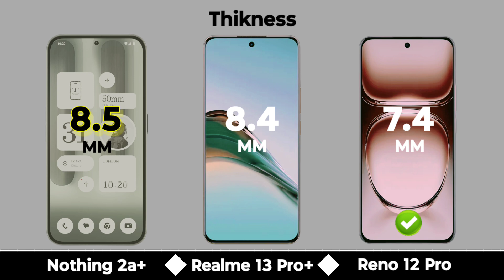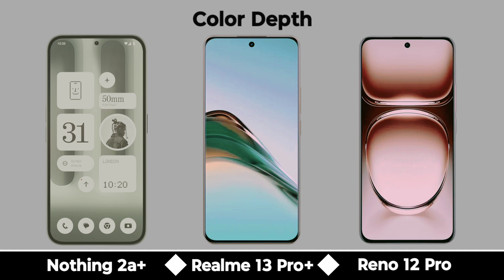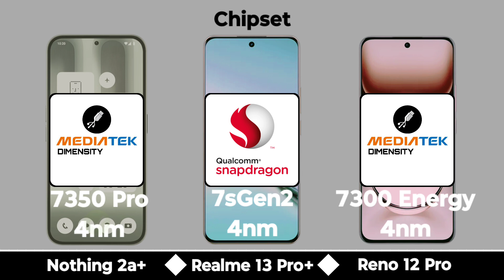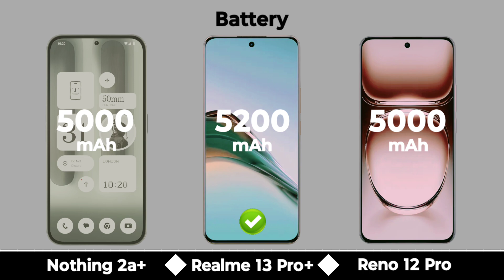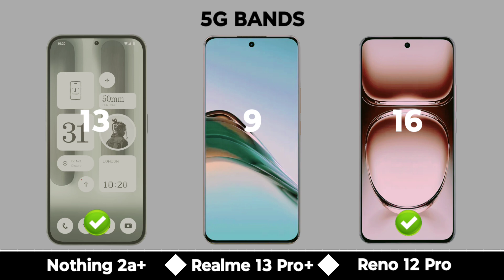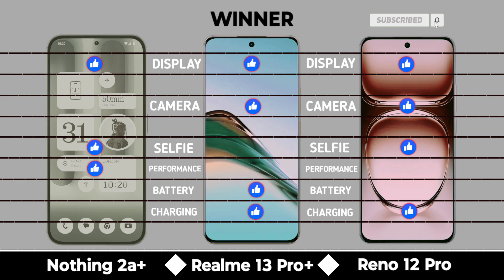Nothing Phone 2a Plus Vs Realme 13 Pro Plus Vs Oppo Reno 12 Pro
In this video we are comparing between nothing phone 2a plus 5g and realme 13 pro plus 5g and oppo reno 12 pro 5g If you want to buy any phone which we are comparing | First of all watch the specs of this phones through our video and then make decision.

Topic Covered

Nothing phone 2a plus vs realme 13 pro plus
Nothing phone 2a plus vs oppo reno 12 pro
Realme 13 pro plus vs nothing phone 2a plus
Realme 13 pro plus vs oppo reno 12 pro
Nothing phone 2a plus camera test
Nothing phone 2a plus gaming test
Realme 13 pro plus 5g bgmi test